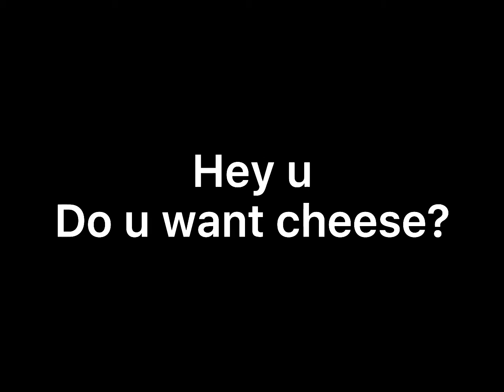Tower of calm gib me bad luk